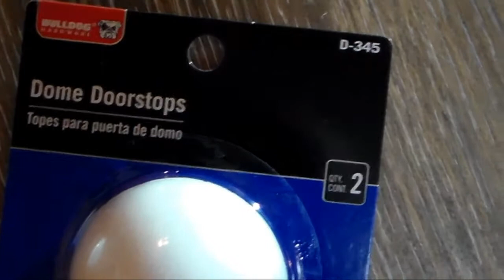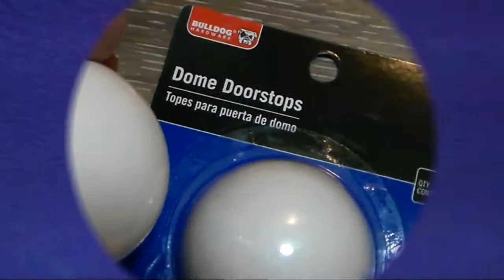Definitely from the future.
I've always used those door stops with the coiled spring and plastic tip until I made this life changing discovery: Dome Door Stops. No drilling, no measuring, no fuss, no fool'in...